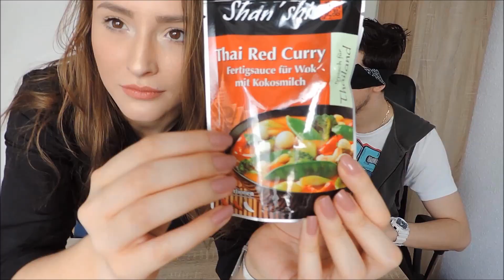WHAT'S IN MY MOUTH CHALLENGE cu MUŞCĂLĂU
DESCHIDE-MA

Dragilooooooooor, sper sa va placa provocarea noastra! Va provoc sa jucati si voi cu prietenii vostri, pentru noi a fost super fun si sper sa va placa!
Stiu ca am lipsit luni, NU MA BATETI! Multumesc mult tuturor pentru toata sustinerea! V-am spus ca sunteti cei mai tari.

LIKE- Daca ti-a placut.
COMMENT-  Astept pareri,sugestii,intrebari etc.
SHARE- Ca sa vada si prietenii tai.

MUSICALY: @deeixandreea
ASTEPT SUGESTIILE VOASTRE DE CLIPURI

MULTUMESC DE VIZIONARE ! O ZI sau SEARA FRUMOASA VA DORESC!